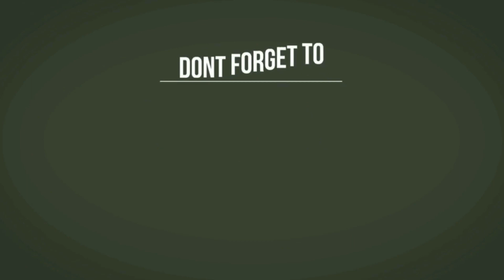சொர்க்கமே என்றாலும் அது நம்ம ஊரு போலாவருமா ,./Our beautiful villager works one day